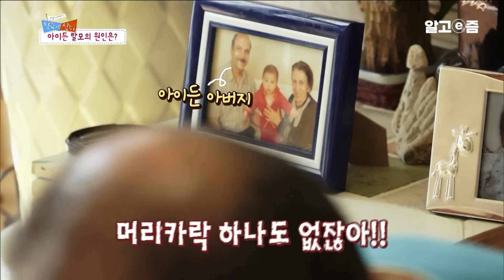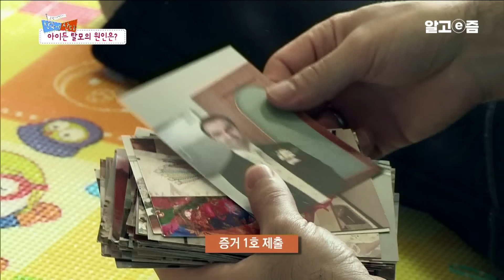"내 딸이지만, 나도 힘들어~!" 엉뚱한 이란 남편을 미워할 수 없는 한국 아내! 티격태격 친구처럼 사이좋게 지내는 행복한 부부│한국에 산다│알고e즘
김치볶음밥에 김치 얹어 먹는 아이든 씨. 그의 못 말리는 김치 사랑 덕분에 김치가 동이 나버리고... 결국 김장을 하기로 결정한 부부. 그리고 이들을 도와주기 위해 김포에서 먼 길 오신 장모님(68)! 하지만, 배추 헹구는 것부터 순탄치가 않다. ‘그만 씻어도 된다’는 아이든과 ‘더 씻어야 한다’는 장모님. 과연, 오늘 내 김장을 마칠 수나 있을까?

  오랜만에 만난 사위 얼굴을 찬찬히 바라보던 장모님. 의미심장한 한 마디를 던지는데...
“아이든, 머리에 약 바르고 있나?” 그건 바로 사위의 빈약한(?) 머리숱 때문. 나이 37세에 이마가 훤~한 막내 사위 아이든. 그런데, 걱정하는 장모님께 “주연이랑 결혼해서 머리가 빠졌다”며 증거사진을 들이미는데... 결국, 장서지간에 벌어진 머리카락 공방전! 과연, 아 서방은 장모님을 설득할 수 있을까?

📺방송정보
📌프로그램명: 한국에 산다 - 터키에서 온 이란 사위 아이든은 못말려